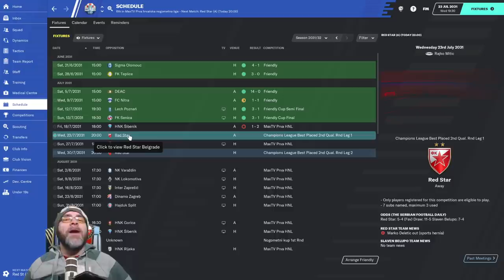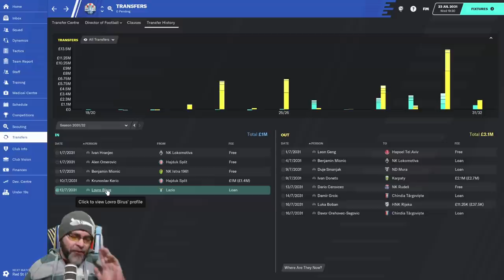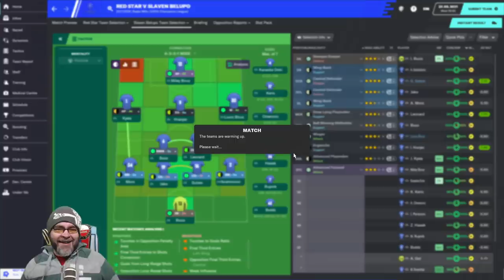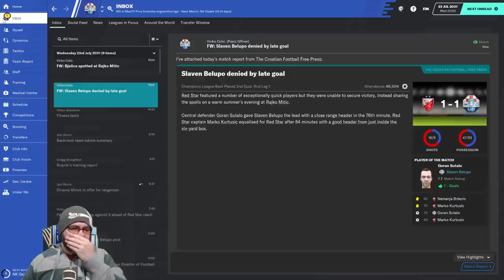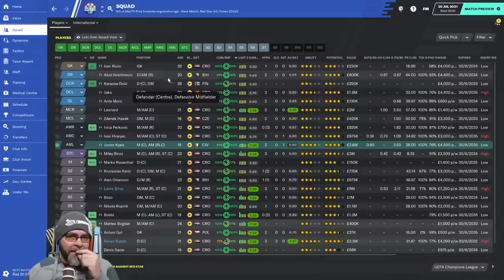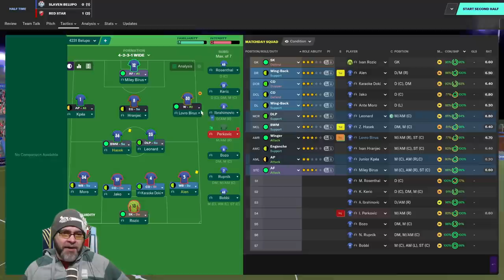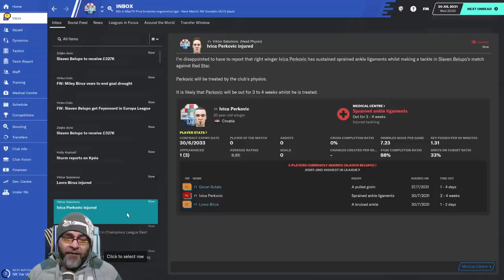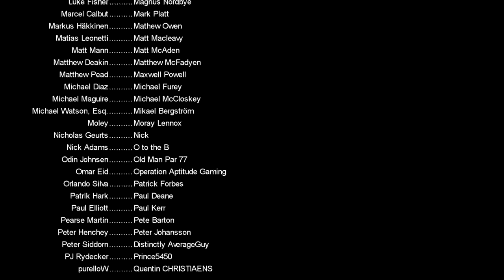FM20 - The Journeyman Unexplored Europe Croatia - C5 EP24 - RED STAR - Football Manager 2020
as we play all sorts of random and fun games

Nations used in this year's Journeyman:
Austria
Belarus
Belgium
Croatia
Czech Republic
Denmark
Finland
Hungary
Iceland
Israel
Norway
Poland
Portugal
Romania
Russia
Serbia
Slovakia
Slovenia
Switzerland

PC Specs:
11GB ASUS ROG STRIX GEFORCE RTX 2080 Ti
4TB Samsung 860 EVO 2.5" SSD, SATA 6Gb/s
12TB SEAGATE BARRACUDA PRO 3.5", 7200 RPM
1st M.2 SSD Drive 512GB INTEL® 760p M.2 NVMe PCIe SSD